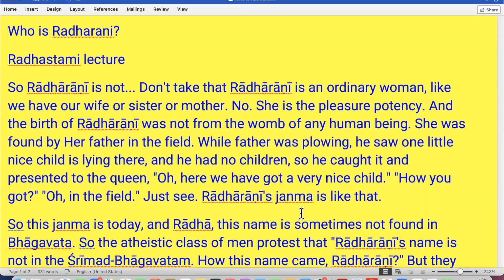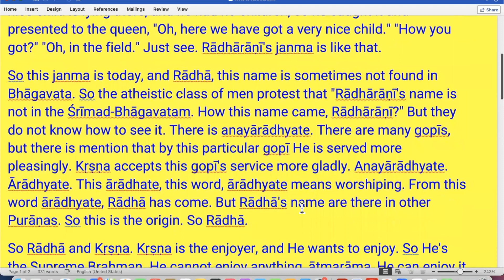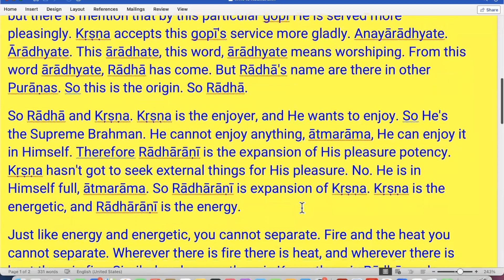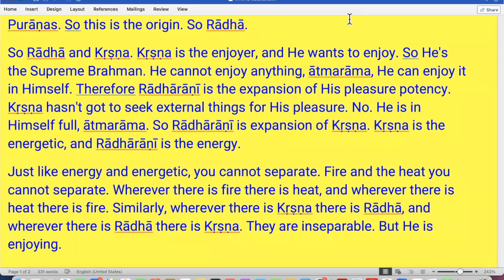Prabhupada Vani: Who is Radharani?